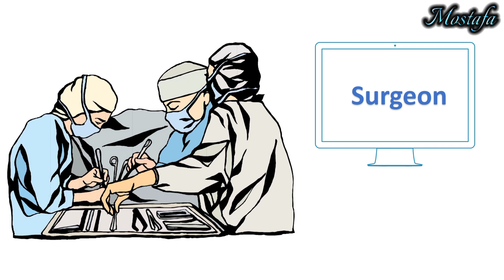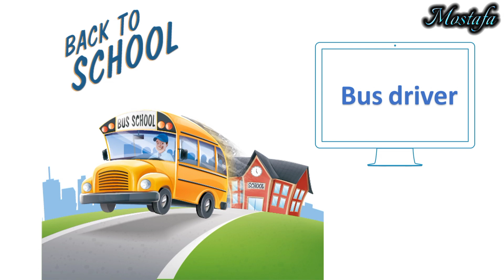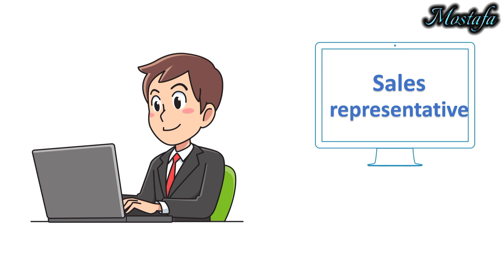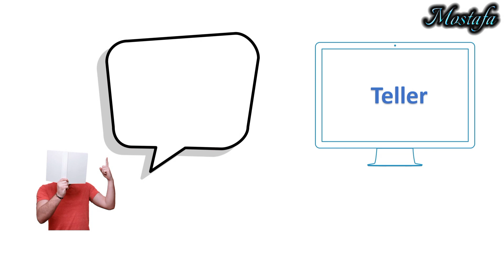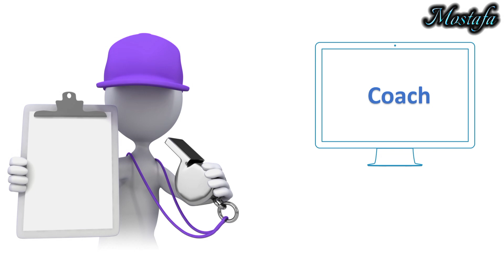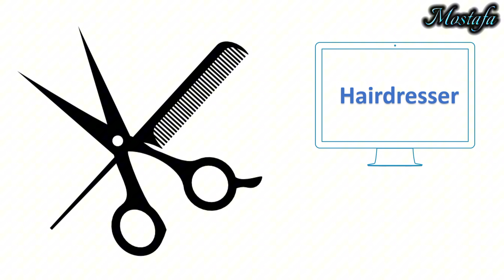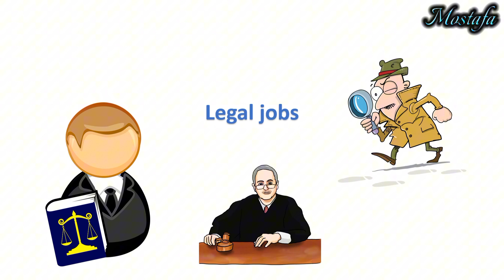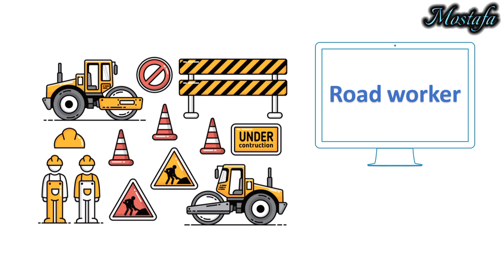List of Jobs and Occupations in English | Types of Jobs | Learn Different Job Names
Jobs and occupations names / Learn English vocabulary about professions

Professions Vocabulary In English ll 100 Professions, Jobs or Occupations Name With Pictures

types of jobs
Occupations Vocabulary
Occupations
Names of Occupationd
Names of Jobs
List of Jobs in English
kinds of jobs
list of jobs
jobs names
Jobs Vocabulary
Jobs and Occupations Vocabulary
Jobs and Occupations
 job titles, job types
jobs names with pictures
job vocabulary with pictures
jobs for kids
job names for kids
jobs vocabulary for kidst
kids vocabulary
vocabulary for kids
List of Jobs
Names of Jobs and Occupations
Names of Occupations
Occupations Vocabulary
Professions vocabulary
Professions
Occupations
jobs
Triumph of Spoken English
English with Biswajit
learning vocabulary
and visiting my channel!!

types of jobs
Occupations Vocabulary
Occupations
Names of Occupationd
Names of Jobs
kinds of jobs
list of jobs
jobs names
Jobs Vocabulary
Jobs and Occupations
jobs for kids
kids vocabulary
vocabulary for kids
List of Jobs
Names of Occupations
Occupations Vocabulary
Professions vocabulary
Professions
Occupations
jobs
English with Biswajit
learning vocabulary